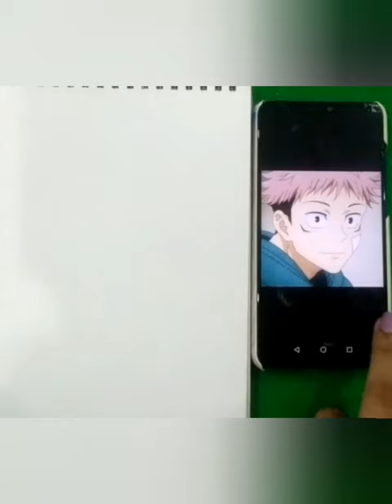yuji itadori painting